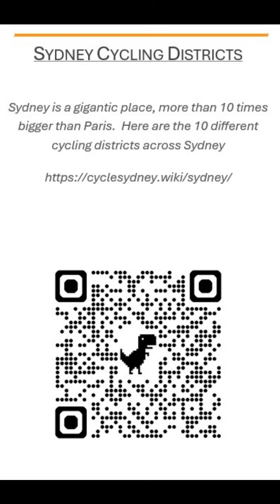The Cycling Districts of Sydney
Sydney is a gigantic place, more than 10 times bigger than Paris.  Here are the 10 different cycling districts across Sydney as per CycleSydney.Wiki

There is a page for each district as per

0:00  Intro
0:08 Nothern Beaches
0:20 Parramatta and the NW
0:25 M7
0:35 Liverpool
0:47 City and the East
0:53 Sutherland
0:59 CR  Code Link